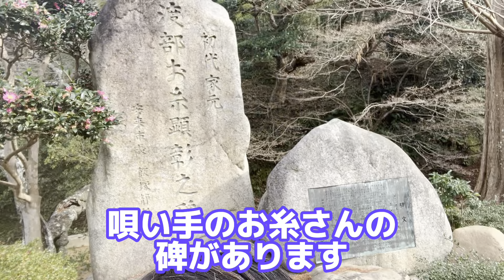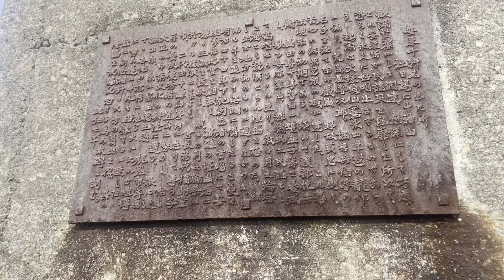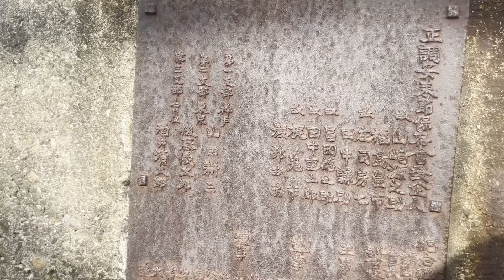【鳳蝶美成の旅シリーズ】島根県民謡「安来節」編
【鳳蝶美成の旅シリーズ】
島根県民謡「安来節」編

鳳蝶美成が安来節の地、島根県安来市に行って参りました。
安来公園にて記念碑に訪れた他、安来節屋さんにて安来節保存会・一宇川流家元の一宇川勤先生のご指導による【どじょうすくい踊り】を体験してまいりました。

安来節屋さんの皆様、大変お世話になりました。
また撮影も快く許可していただきありがとうございました。

鳳蝶会SNS↓　随時更新中！！
※体験見学もお待ちしております！